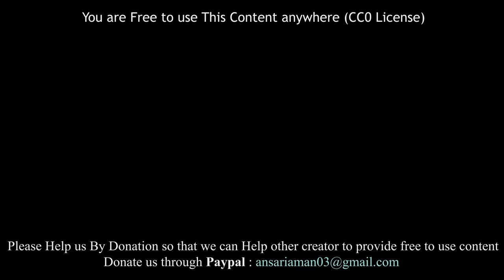Kid Playing Car Racing Game in Mall Gaming Hub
Little Girl Playing Car Racing Game in Maxus Mall Gaming Hub (Mira Bhayandar). Game name is Dirty Drivin' (Arcade and car racing game)